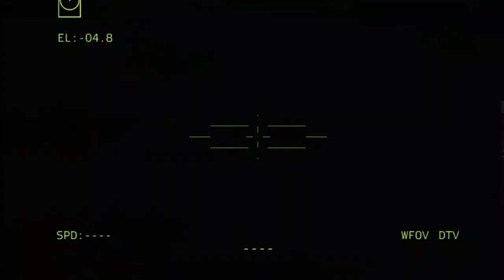Russia Suffers Huge Losses! Ship Full of Guns and Sunk of Ammunition by Ukrainian Tanks - ARMA 3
Russia Suffers Huge Losses! Ship Full of Guns and Sunk of Ammunition by Ukrainian Tanks

Thanks.